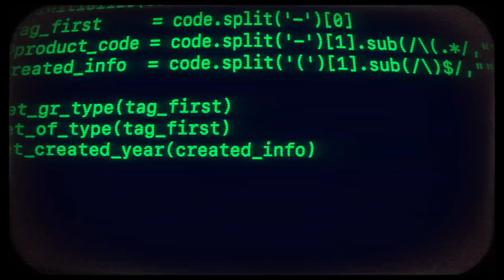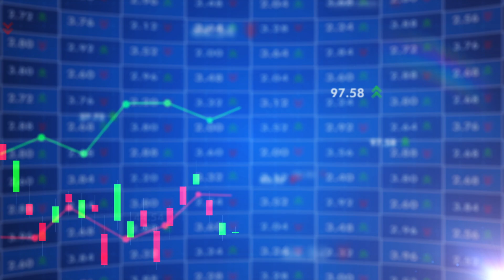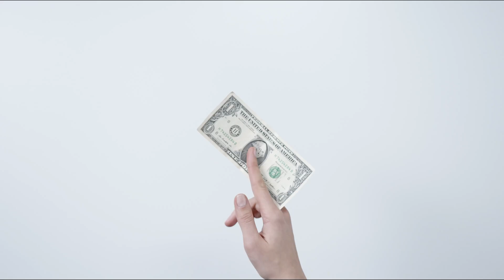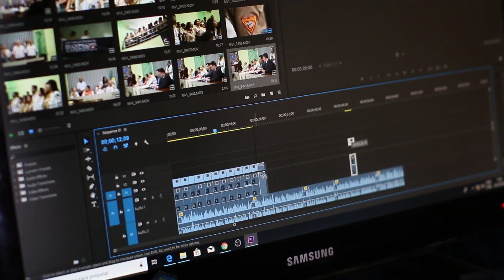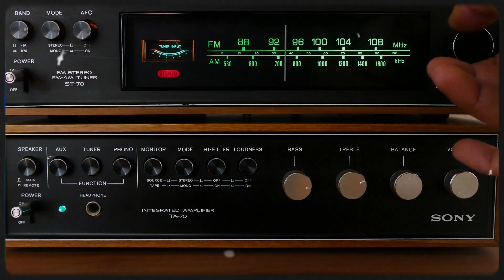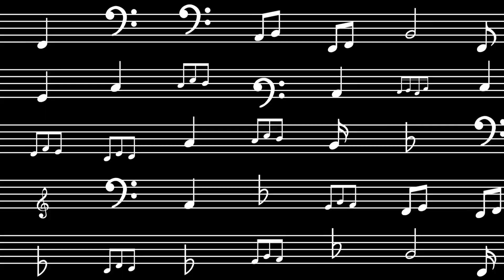Will This Ai Tool Destroy The Music Industry? (Udio)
This video is about the ai music generator tool UDIO and it's impact on the global music industry. This video dives into the creators of UDIO Ai and how the artificial intelligence works inside of it. It also shows a short story of what a possible future influenced by the Ai tool Udio may look like.

Udio is an artificial intelligence music generator that can produce high quality music in a few simple clicks.